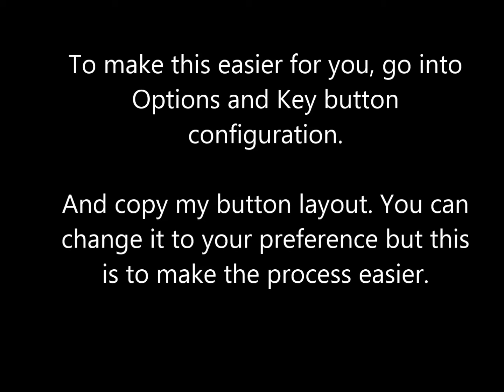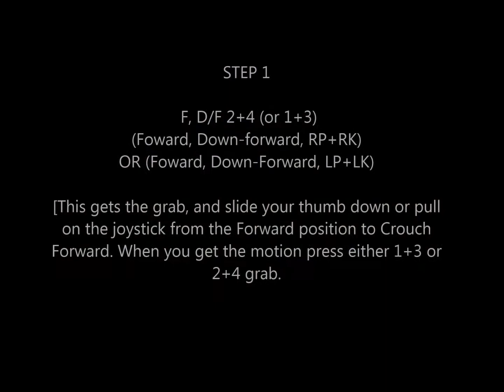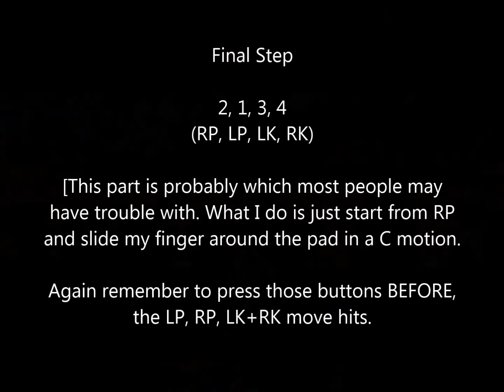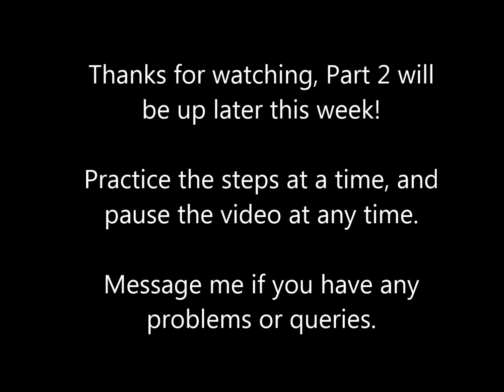Tekken 2: King Chain Throw Step-by-Step Tutorial (Part 1)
I'm back with a tutorial for the old skool Tekken fans. Not much tutorials showing the commands for King's grabs in Tekken were done on YouTube. I've complied a very simple yet shabby video breaking down the throws. Sorry if the info's so fast, but hopefully you get what is being said.

Standing Leg Hold chain throw is up later this week.